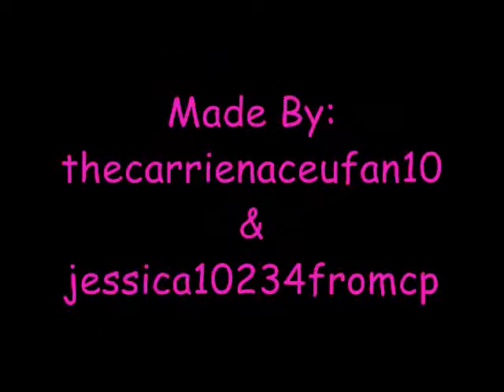Carrie Underwood Song Mix// My Part in a Collab// + My Birthday Wish list -Read DB-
This is my part in a collab I am doing with one of my friends. The full collab will be out on March 10th

My youtube birthday wish list (DL means Download Links):
2. Jonas Brother Video Download Links/ Pictures
3. Miley Cyrus DL & Pictures
4. Carrie Underwood Download Links/ Pictures
5. Demi Lovato DL & Pictures
6. Selena Gomez DL & Pictures
7. Sparkle DL
8. Jonas Brothers/Demi Lovato/Selena Gomez/Carrie Underwood/Miley Cyrus Backgrounds & Icons
9. Hannah Montana/Jonas/Sonny With A Chance/Wizards Of Waverly Place DL
10. More Followers on Twitter
11. People to wish me a happy birthday on March 30th
My birthday is March 30th & I will Be 16 :)

Upcoming Videos:
Martin&Ruthie// Do You Remeber// My part in a collab with TheeDisneyFanCollab
Lucy&Kevin// Break Your Heart// My Part in a collab with TheVidderzNxtDoor1